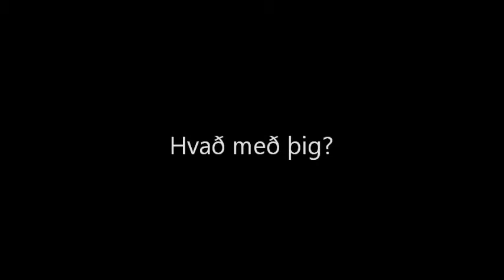Upphitun Bikar Haukar - UMFG Emil Barja